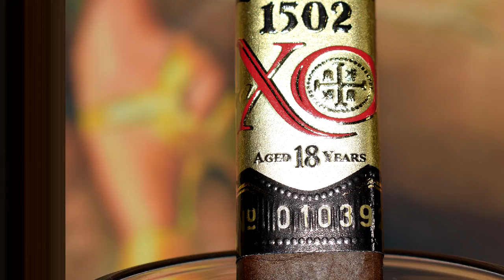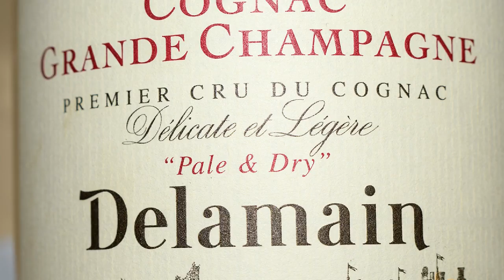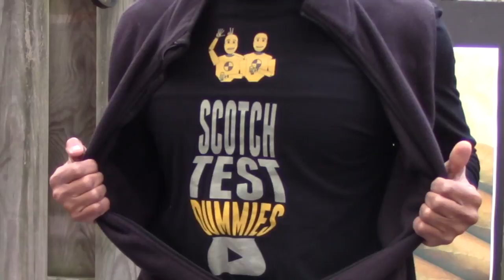1502 XO with Delamain Pale and Dry XO Cognac: Cigar Pairing 71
As seen on Cigar Vixen, Lee Mack, Cut Light Smoke and other great YouTube Channels, Charles Walhingford pairs the "Cult Favorite" among the serious cigar smokers the 1502 XO cigar with the Delamain Pale and Dry XO cognac